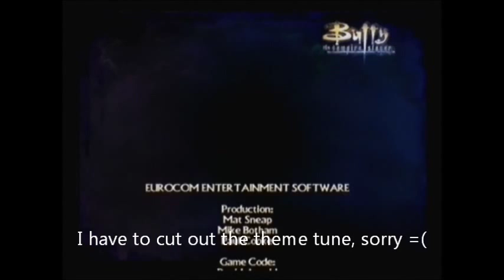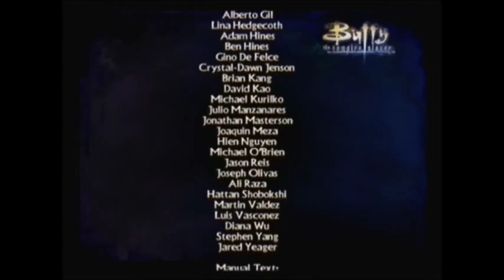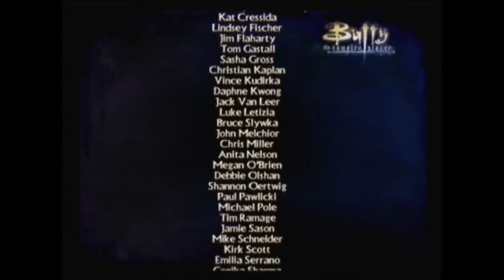Let's Play Buffy The Vampire Slayer: Chaos Bleeds - The First's Lair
Hello Guys. Welcome to my lets play of BTVS: Chaos Bleeds.

HEY im on Twitter! Why not follow me?